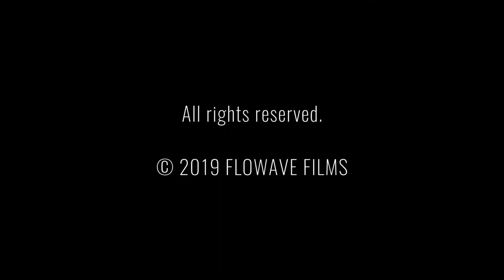FLOWAVE FILMS SHOWREEL | 1st April, 2019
Watch this space for more underwatershortvideos and enjoy my brand new showreel with some of my bestofshots taken in the past few years in indonesia. Enjoy and let me know your thoughts!